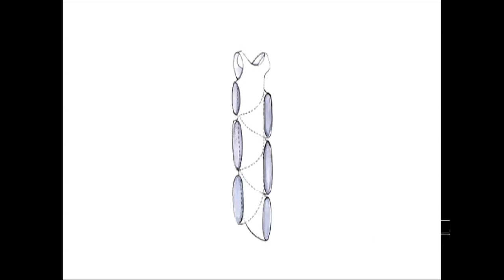A conversation with Ruben & Isabel Toledo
Isabel Toledo descended on Miami last week to receive a Lifetime Achievement Award from Fashion Group International and unveil her spring/summer 2012 collection—her first major collection in over a decade.